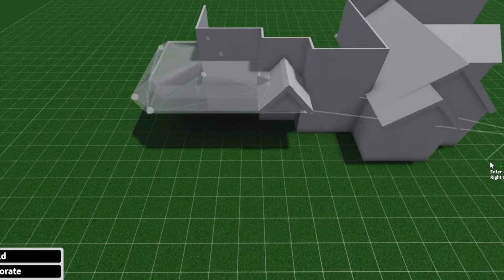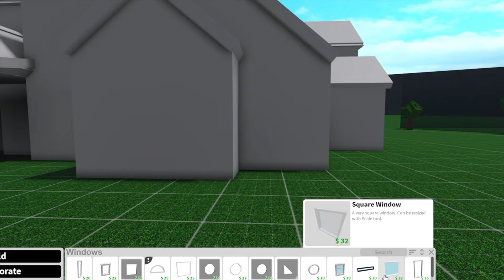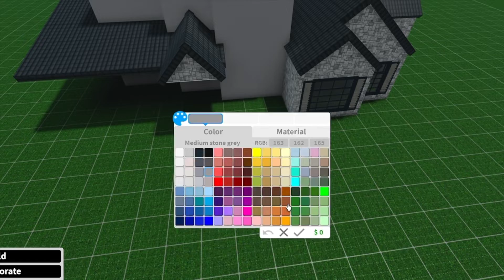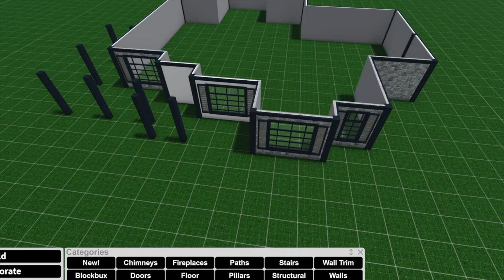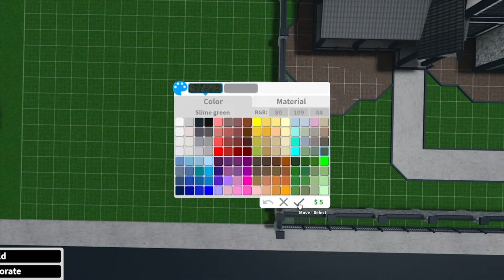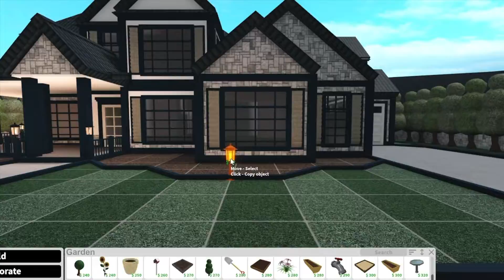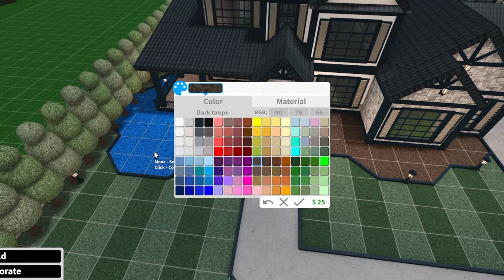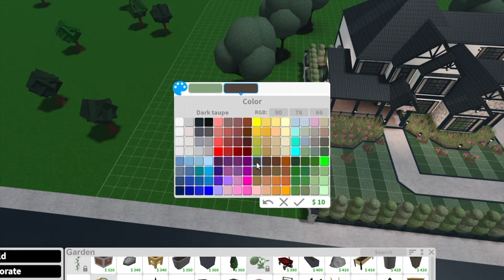Spring Mansion Exterior - 137K - Bloxburg Speed Build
SCROLL DOWN!
Hey guys!! You all always ask for layouts for my bigger videos so I have one right at the end of this video. You can always check the timestamps too! Anyways, here are some details of the build.
GAMEPASSES: Multiple Floors, Advanced Placing, Basements, Large Plot
PRICE: $137,396

I accept all friend requests! We can discuss prices. Usually they aren't too high! Also please be patient with me if I do not build it right away. School has been very busy and I am in the process of moving so things could be pretty hectic at times.

TIMESTAMPS:
0:00 Tour
0:51 Speed Build
15:13 Layout
16:07 Bye!!